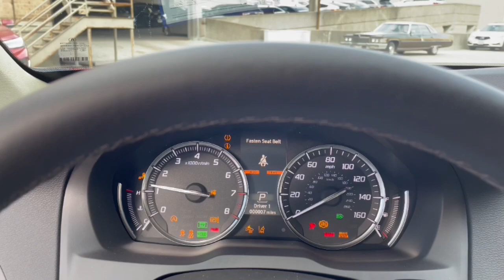2020 Acura MDX Washington DC, Rockville, Silver Spring, Potomac, Bethesda LL053091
New 2020 Acura MDX available in Washington DC at Chevy Chase Acura. Servicing the Rockville, Silver Spring, Potomac, Bethesda area.
2020 Acura MDX AWD TECH 7P - Stock#: LL053091 - VIN#: 5J8YD4H52LL053091